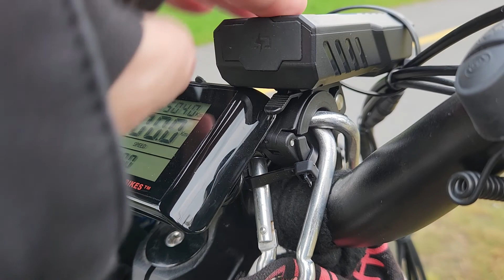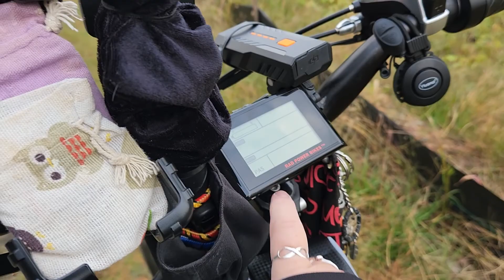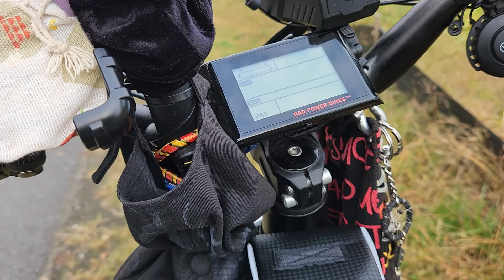Full RAD POWER BIKE Tour - Accessories Galore! McGiver Who?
The Next Phase ♥
I followed My Heart and I Found Me ~ 🌹Inhale Confidence ~ Exhale Doubt